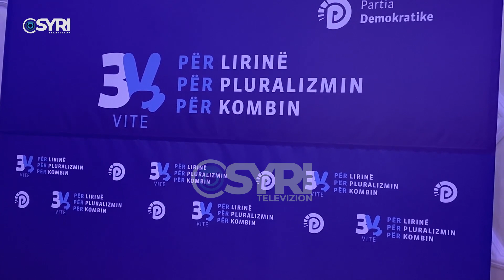PD Lezhë feston 32-vjetorin e themelimit të saj, Noka: 14 maji, pason me ardhjen në pushtet